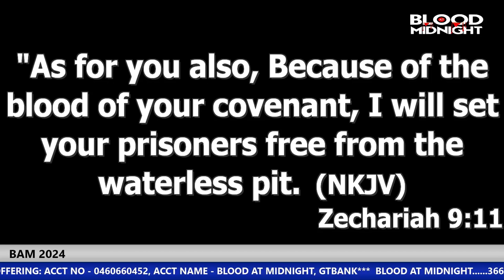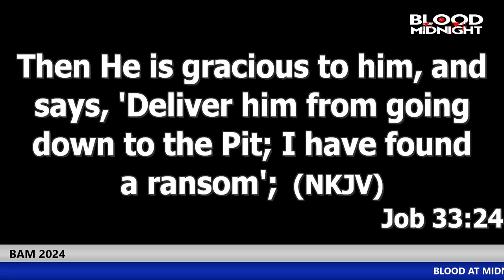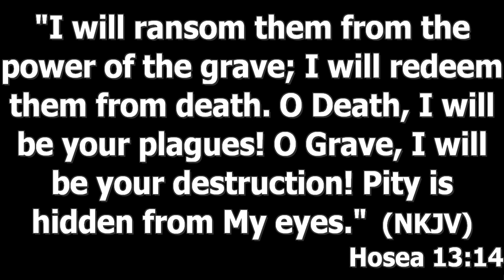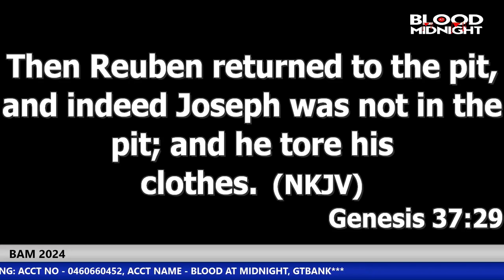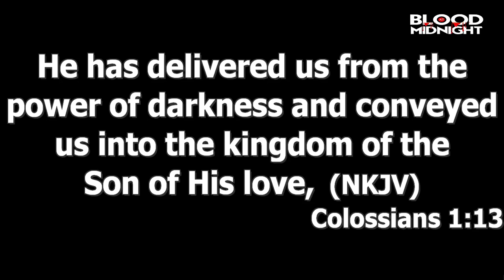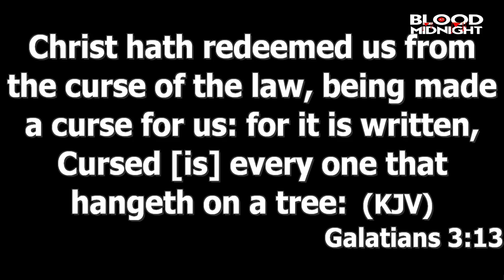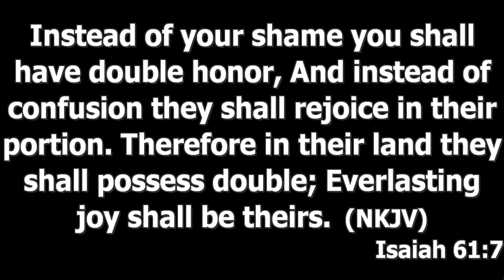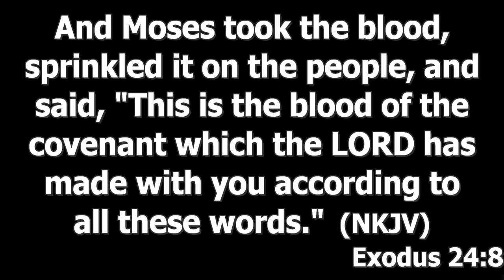ACTIVATING TESTIMONIES BY HIS BLOOD